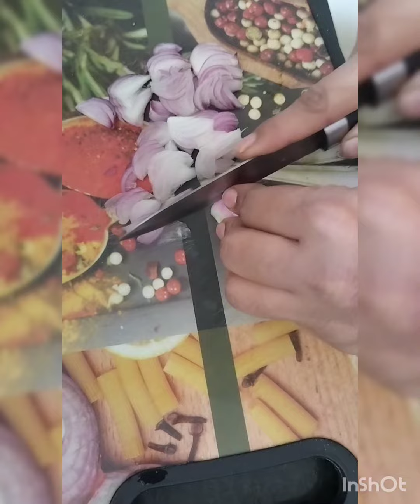अंडा बिर्याणी | how to make egg biryani